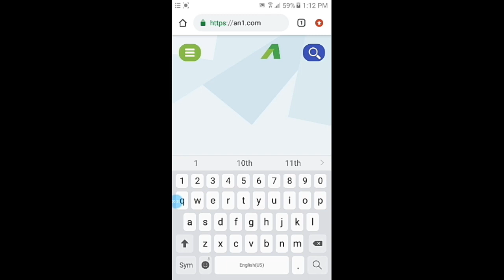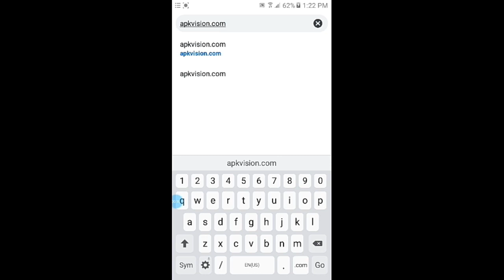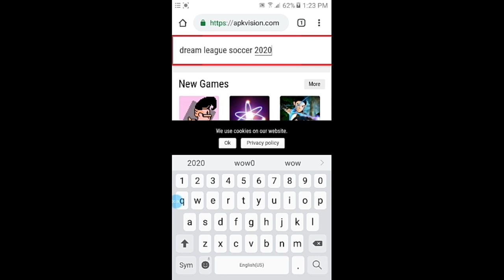Dream League Soccer 2020 Mod Apk | Top 3 websites for download dls 20 mod apk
Hey guys!!! In this video I'm going to show you top 3 websites for download dream league soccer 2020 mod apk...